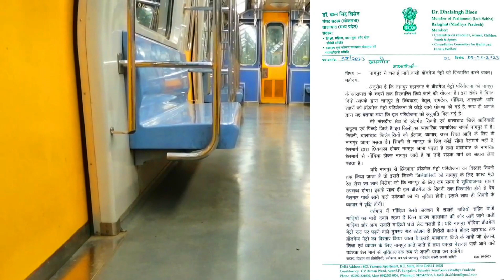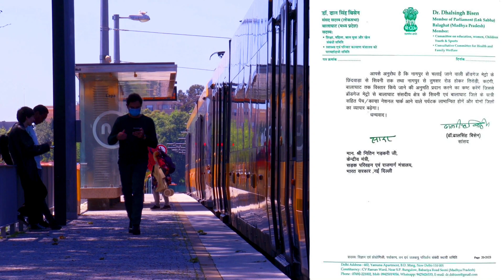Nagpur Broad Gauge Nitin Gadkari Metro || Seoni Balaghat || Nagpur To Chhindwara,Betul,Ramtek,Gondia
nagpur broad gauge metro
broad gauge metro project nagpur
nagpur broad gauge metro project
nagpur metro project
gondia railway news
nitin gadkari metro
nitin gadkari metro project
nagpur metro nitin gadkari metro
nagpur seoni broad gauge metro
nagpur seoni metro
nagpur balaghat broad gauge metro
nagpur balaghat metro
gondia metro railway
gondia metro railway news
gondia metro rail news
gondia broad gauge metro
gondia metro train
nagpur gondia broad gauge metro train
nagpur gondia metro train
nagpur amravati broad gauge metro
nagpur amravati metro
chhindwara metro train
nagpur chhindwara broad gauge metro
chhindwara broad gauge metro train
nagpur chhindwara metro
chhindwara rail news
chhindwara metro railway
chhindwara metro railway news
chhindwara metro rail news
nagpur railway news
nagpur rail news
nagpur metro railway
nagpur metro railway news
nagpur metro rail news
nagpur ramtek broad gauge metro
nagpur ramtek metro train
nagpur ramtek metro
nagpur wadsa metro
nagpur wadsa metro train
nagpur wadsa broad gauge metro
nagpur chandrapur metro
nagpur chandrapur metro train
nagpur chandrapur broad gauge metro
nagpur betul metro
nagpur betul broad gauge metro
nagpur amravati metro train
amravati metro
betul metro
nagpur metro
gondia metro
ramtek metro
chandrapur metro
metro train project
metro train india
indian metro train
nagpur gondia metro
metro train in india
amravati metro
betul metro
nagpur metro
gondia metro
ramtek metro
bhanadara road metro
chandrapur metro

                          Keep Smile 😊